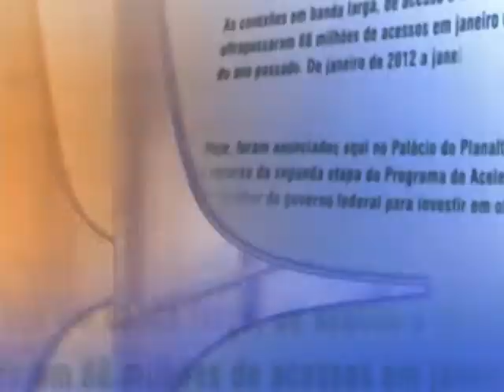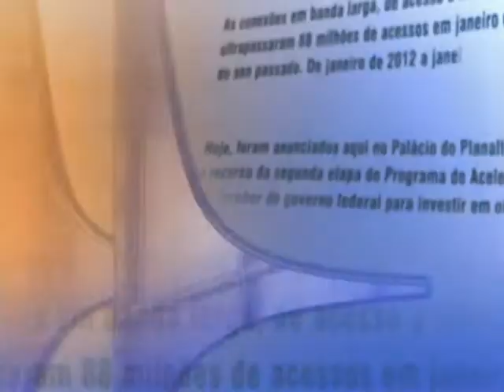Direto do Planalto - 4 de setembro